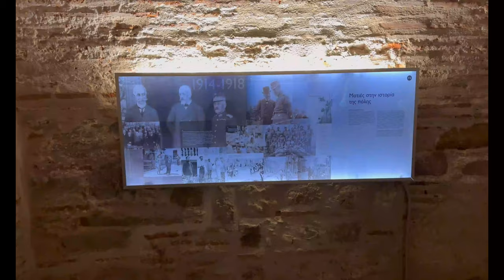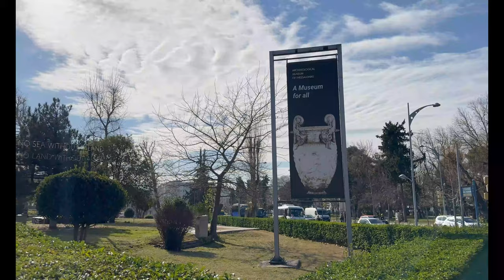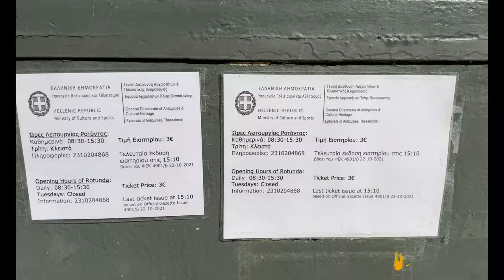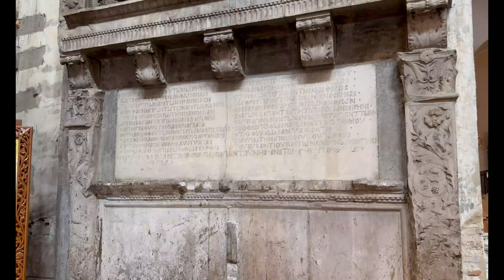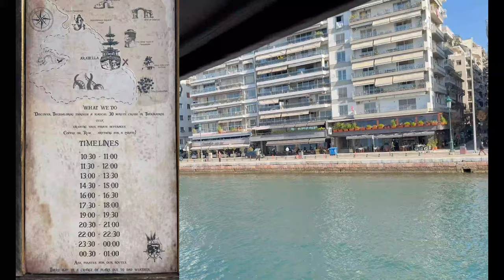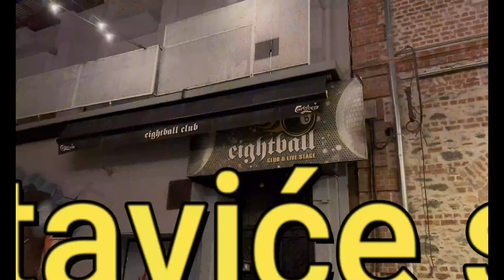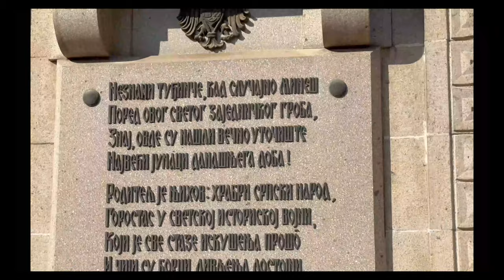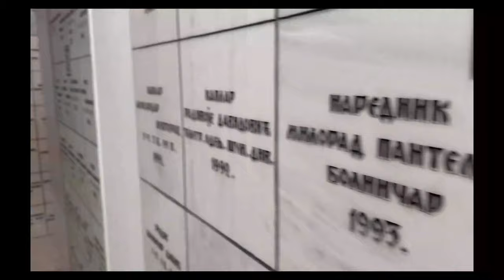Something about THESSALONIKI,Greece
THESSALONIKI, Greece- things you must see when you are in Thessaloniki,

The second city in Greece, in terms of size and importance, in the wider city area has slightly more than 1,100,000 permanent residents.
The city was founded by King Cassander in 316 BC and he named it after his wife and half-sister of Alexander the Great...Thessaloniki. Thessaloniki got her name from her father,Philip II of Macedonia ,after the victory over the inhabitants of Thessaly, so it is derived from the words: Thessaly and victory, that is, Thessaly and "NIKA".
Welcome to Thessaloniki!!!
In earlier times, this city had a large salt factory, so the Turks call it "SELANIK" and hence our name for one of the most beautiful cities in Europe - "SOLUN".
A city with a very stormy history, which, in addition to the Greeks, was ruled by Rome, Byzantium, the Republic of Venice, and Turkey has a large number of landmarks, but among them there are also those that stand out.